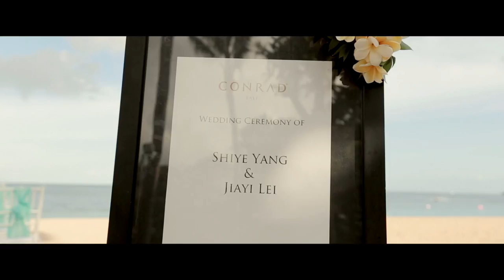Allen & Molly Wedding Video at Conrad Bali